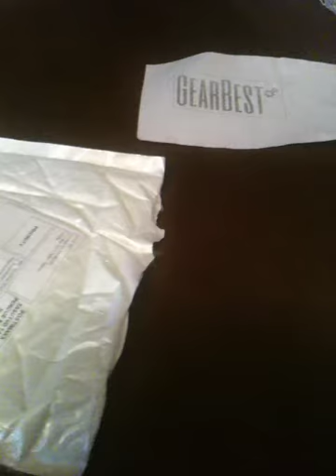Keyring Pendant Decoration Magic Wand Shape Alloy Key Chain Movie Product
Обзор - Keyring Pendant Decoration Magic Wand Shape Alloy Key Chain Movie Product